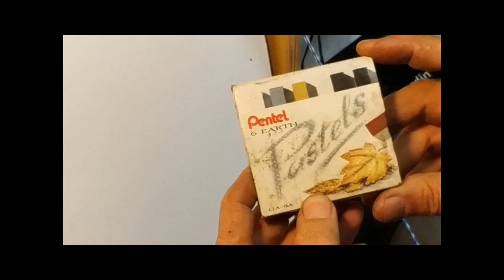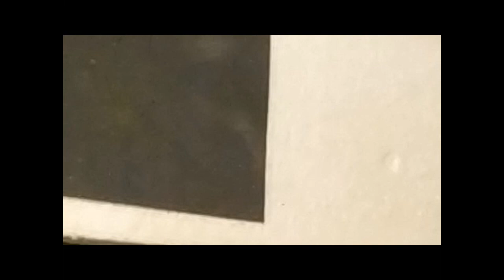Tar Roads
A quick How To video, showing how to use sandpaper to model tar roads in HO Scale.